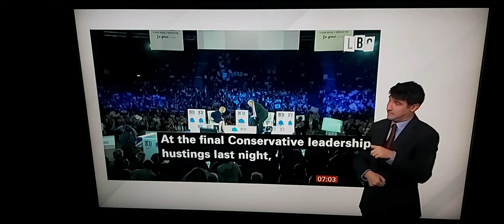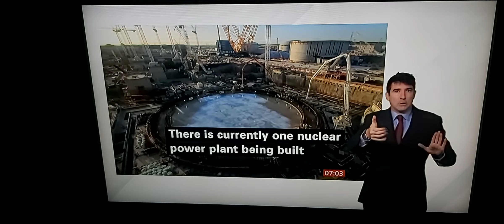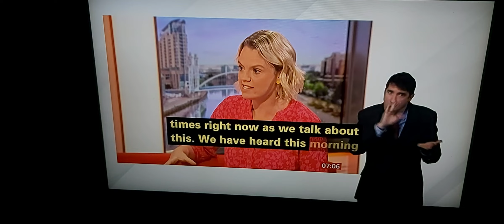BBC Political - PM will talk on £700m Sizewell C plan/last husting of Tory Leadership Contest/Energy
BBC Breakfast News at 7.00am with BSL interpreter on BBC News Channel on Thursday 1st September 2022.

PM Boris Johnson visit to Sizewell C Power Station in Suffolk.

Liz Truss, Tory Leadership Candidate.

Rishi Sunak, Tory Leadership Candidate.

Professor Robert Gross, Director of UK Energy Research Centre.

BBC Political Correspondent Iain Watson outside BBC Westminster Studios in London, talks live to Charles Stayt.

BBC Breakfast Business Presenter Hannah Miller, talks live to Charles Stayt and Naga Munchetty in person.

Stephen Fitzpatrick, Chief Executive of OVO Energy.